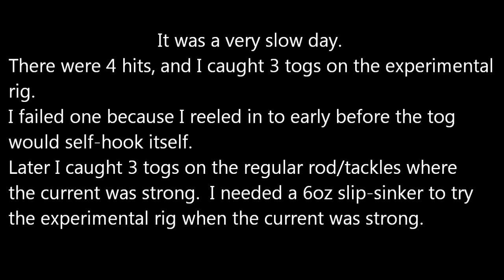Experimental Rig for Tautog Fishing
Experimenting a New Rig for Tog (Tautog) Fishing

* This video is a draft/preview
* I put the final version later after more tests
* The next test will include diving    to see the structure of the bottom where  togs hang out.

I used a slip sinker (egg sinker), a 7" 30# test mono leader and  1/0 Circle hook with a half of large shrimp